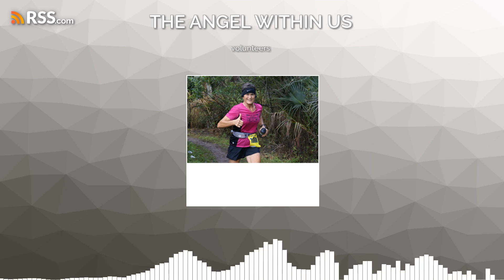volunteers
importance of volunteers